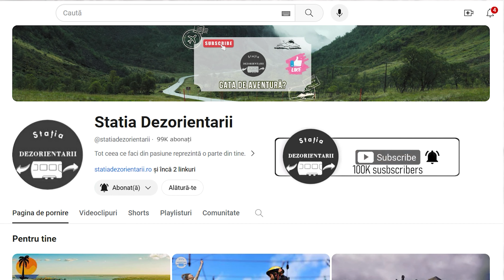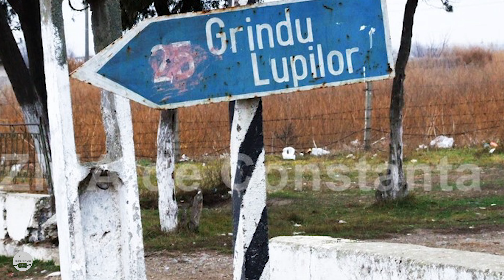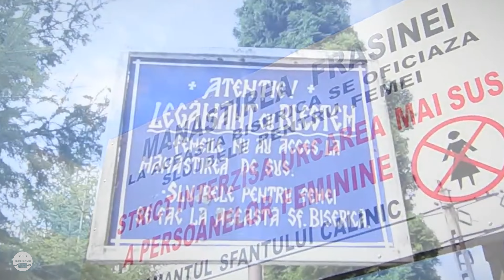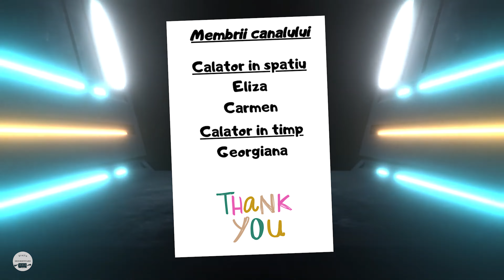7 Locuri Interzise din România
Daca iti place continutul nu uita sa dai un Like si sa te Abonezi la canal!
Stiati ca exista locuri asa zis interzise in Romania, unde accesul vizitatorilor nu este permis? Da, poate ca nu stiati despre ele, dar acestea sunt foarte inteersante iar povestea din spatele lor este una captivanta.
Printre aceste locuri veti putea vedea Pestera cu Corali, Insula Sacalin, Rezervatiia Grindu Lupilor, Rezervatia Gemenele, Insulele Prundu cu Pasari, Insula Ceaplace, Manastirea Frasinei.
Va place acest tip de episod? Vreti sa mai facem continuari la acesta? Lasati-mi raspunsul vostru in comentarii.
Vrei sa fii membru al canalului?
00:00 Introducere
01:26 Pestera cu Corali
02:48 Insula Sacalin
04:43 Rezervatia Grindu Lupilor
06:13 Rezervatia Gemenele
07:44 Insulele Prundu cu Pasari
09:17 Insula Ceaplace
10:18 Manastirea Frasinei
12:15 Intrebarea de azi
12:25 Multumim pentru vizionare!